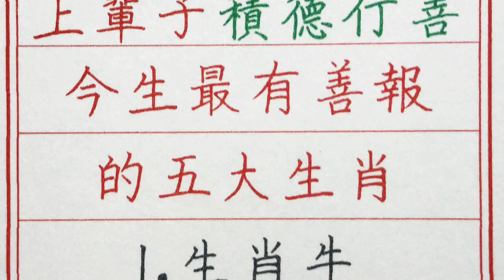老人言：上輩子積德行善，今生最有善報的五大生肖